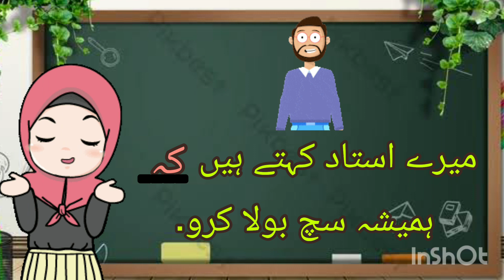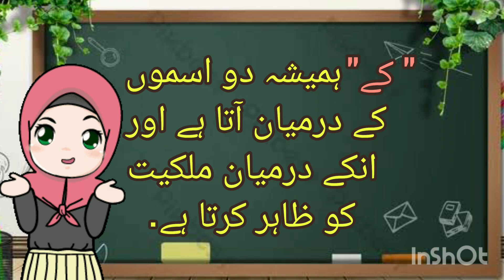Kay or Keh ka Farq or Istemaal | کے اور کہ کا فرق | کے اور کہ کا استعمال | Urdu Grammar Rules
@kidslearnwithfuntv Janiye Urdu ke 'kay' aur 'keh' ke farq ko bachon ke liye samajhne ka ek mazedar aur taaleemi video. Is video mein bachay Urdu ki grammer, vocabulary aur pronunciation se waaqif honge. 'Kay' aur 'keh' ka sahi istemal seekhne ke liye is video ko abhi dekhiye. Is video mein, Urdu ke masnoi aur asli zaban ke tareeqay, mawaid, or baat chit ke tareeqay se waaqif ho jayenge. Is video ki madad se, bachay urdu ke sahi istemal ko samajhne aur seekhne mein maharat hasil karenge.